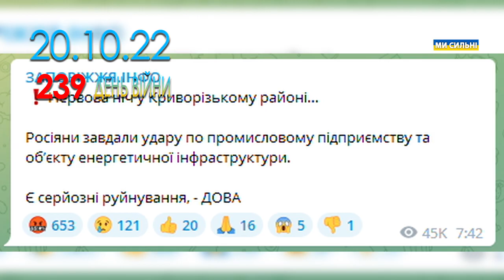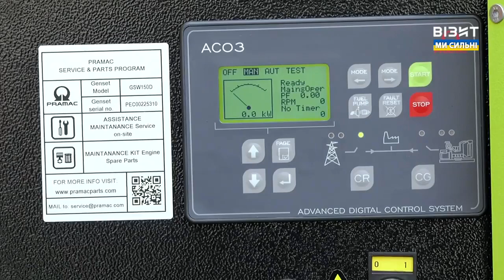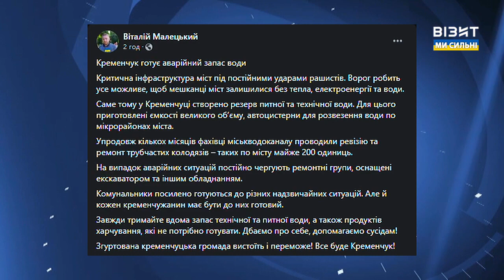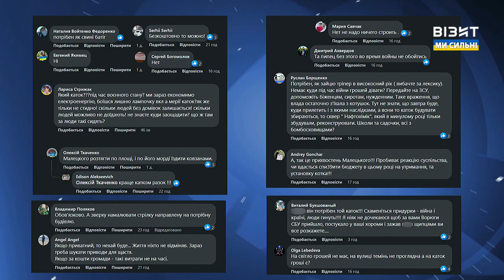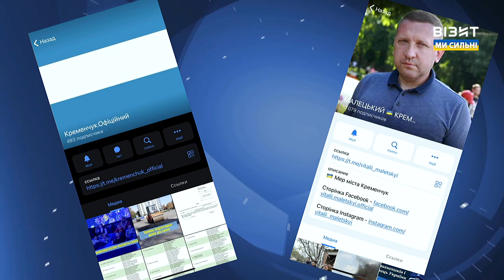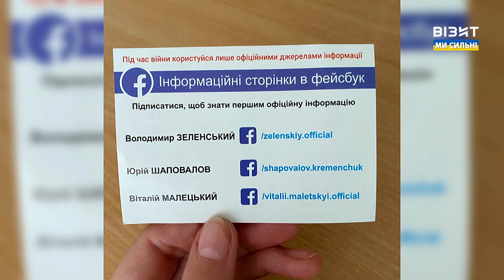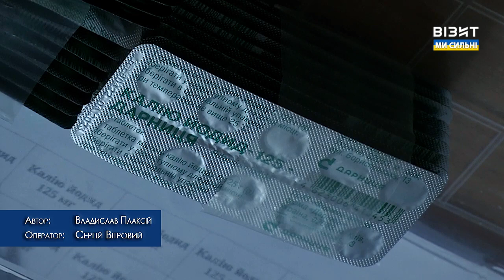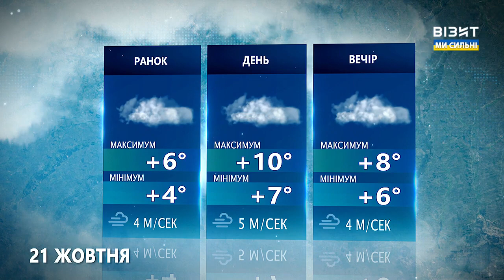Наш Час 20.10.2022 - 20.40